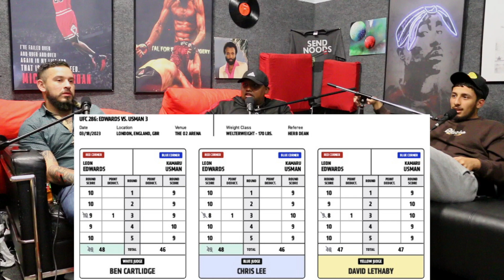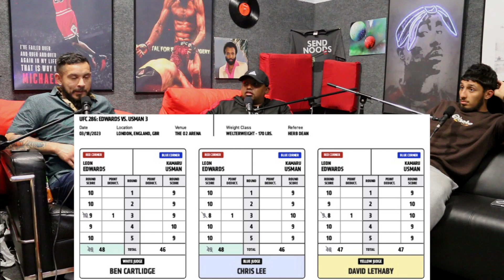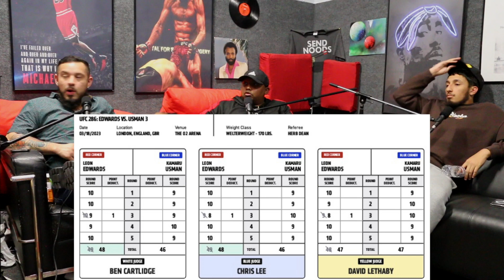UFC 286 Leon Edwards vs Kamaru Usman - Post Fight ANALYSIS * The REC Crew *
UFC president Dana White announced that Leon Edwards will defend his welterweight title against Colby Covington. Edwards retained his title by beating Kamaru Usman at UFC 286 in London. Covington was the backup fighter and had watched Edwards' win over Usman. After the fight, Covington said he was willing to step into the cage at a moment's notice, but Edwards seemed surprised and said he would decide his next defense after a deserved win.

In the fight between Edwards and Usman, neither man could repeat a spectacular finish like the one Edwards used to take the belt from Usman in 2021. The fight was close, but Edwards landed cleaner shots and was able to escape Usman's takedowns.

Covington has not fought since beating Jorge Masvidal in March 2022. However, he was confirmed as the backup for the Edwards-Usman fight and attended the weigh-in, which caused a stir in the buildup to the fight. Covington's incendiary antics are considered par for the course in the context of his career.

Covington lambasted his rivals and criticised the lack of interest in the sport without his involvement. He also criticised the UK and claimed he had been given a day's notice to head to the bout. Covington said he wants to make the UFC as much money as possible and will take on fights that bring in the largest financial rewards.

White announced that Covington will have the next shot at Edwards, handing the American a third title shot following his two fruitless shots at dethroning Usman. Covington said he wants to fight Edwards in July on International Fight Week, and it makes sense to put the fight on that week. The buildup to the fight is guaranteed to be full of smack talk, whether Edwards wants that or not.

AND

Go follow our other Social media platforms!!